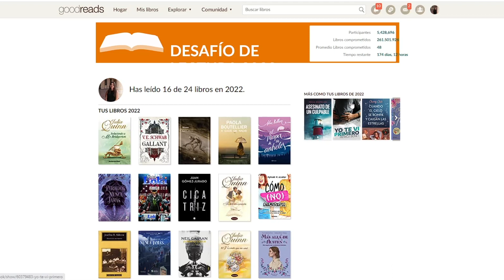BALANCE DE MEDIO AÑO || Booktag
¡Hola devoralibros! Hoy os traigo por fin el balance de lecturas de mitad de año. ¿Coincidimos en alguna?

Os recuerdo que mi primera novela, La sombra de nosotros, ¡Ya está disponible en librerías!

Ebook (también disponible en Latinoamérica)